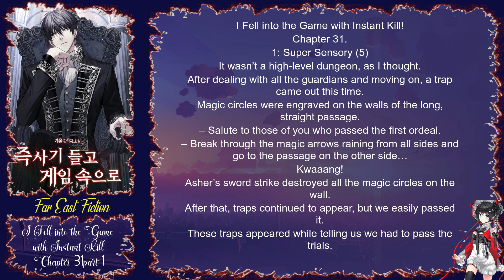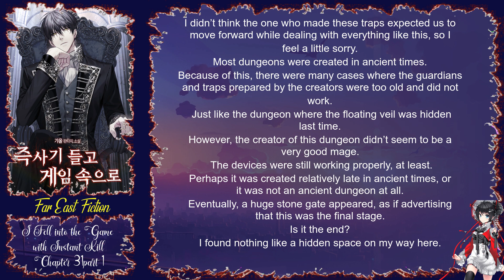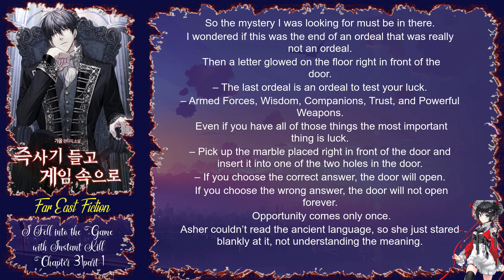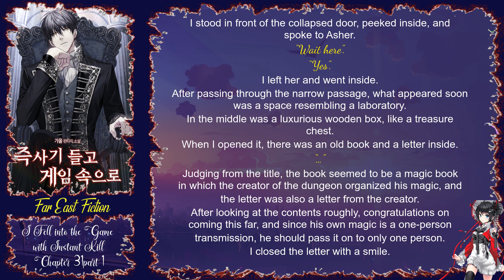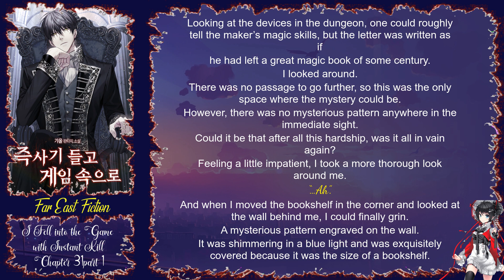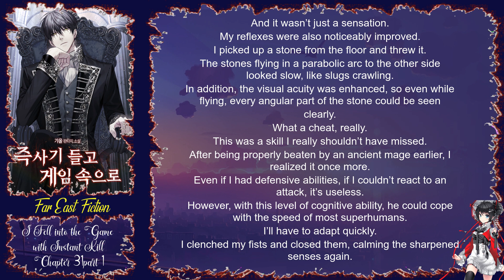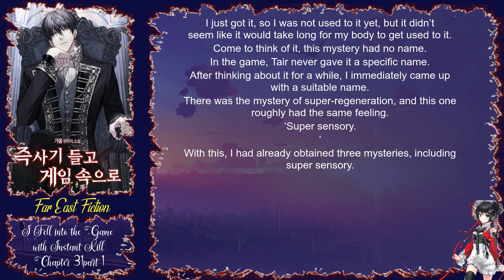I Fell into the Game with Instant Kill Chapter 31 part 1